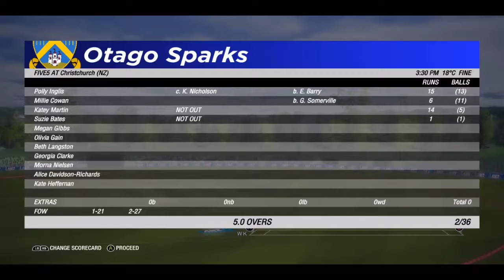Canteburry Magician vs Otago Sparks Ashes Cricket 19 gameplay